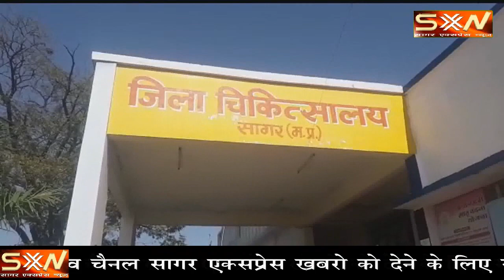सागर..सूर्य नमस्कार करने जा रहे बच्चो से भरी बेन पलटी 7 बच्चे घायल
स्कूल जाते समय  बेन तालाब में गिरने  से 7 बच्चे घयाल